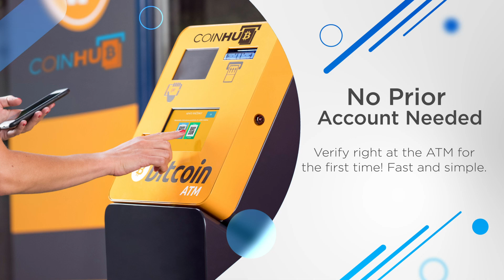Bitcoin ATM Orlando - Coinhub ($25,000 Daily Limits)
Bitcoin ATM Orlando - Coinhub

Address:
7858 Turkey Lake Rd, Orlando, FL 32819, USA

Our Coinhub Bitcoin ATM Near Me in Orlando, Florida is available for purchasing bitcoin with cash instantly. Coinhub offers $25,000 daily limits and lowest rates for Bitcoin. Bitcoin ATMs (Automated Teller Machines) are kiosks that allow a person to purchase Bitcoin and other cryptocurrencies by using cash. Bitcoin cash kiosks from Coinhub are a convenient and fast way to purchase Bitcoin and receive it in minutes directly into your wallet. Coinhub Bitcoin machines are easy to use and allow buying at our btc atm to be fast and instant. If you're using a Coinhub Bitcoin Machine near me, you are able to purchase Bitcoin instantly and receive it within minutes. Purchases can be done in under 2 minutes and there is no prior account needed. Simply walk up to any Coinhub Bitcoin ATM to purchase and verify. Many Coinhub Bitcoin ATMs also allow you to both buy AND sell crypto for cash. The process of buying Bitcoin using one of our Bitcoin ATMs is as follows: First locate the closest Bitcoin ATM near you in your city by visiting our Coinhub Bitcoin ATM Locator. Walk up to the machine and enter your phone number. You will then verify your phone with a code and scan your bitcoin wallet. Enter bills one bill at a time for the amount you would like to purchase and confirm the bitcoin atm prior to purchase. Bitcoin is then instantly sent to your wallet. The daily buying limit is $25,000. We have Bitcoin Machines conveniently placed throughout the country in major cities! Visit a Coinhub Bitcoin ATM today.